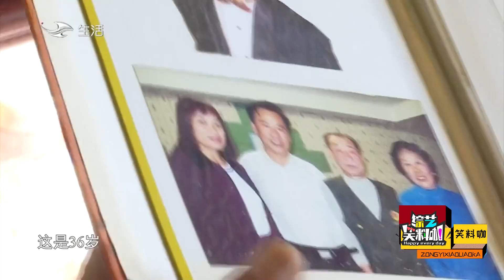69歲大媽相親要求太奇葩，只因大爺退休金差四百，就被大媽踢出局